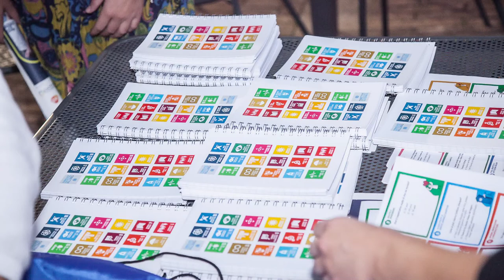Università di Siena: simboli, tradizione, comunità, ricerca